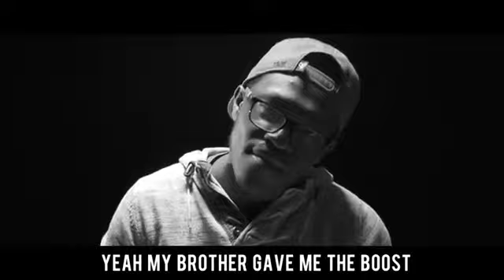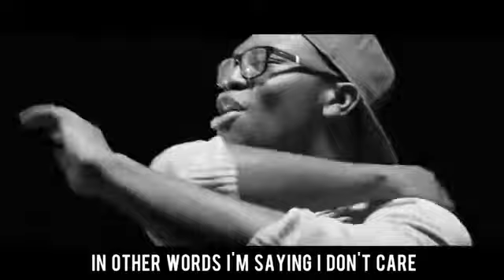Deji - ungrateful (diss track)